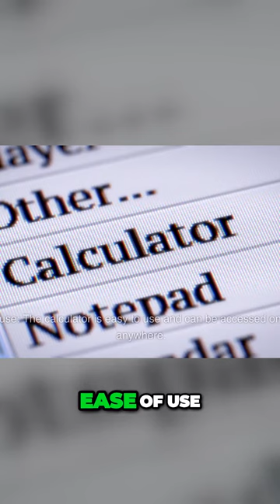Save Money on Funeral Costs with the FTC Calculator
and up to date It is based on data from funeral homes across the country Ease of use The calculator is easy to use and can be accessed online from anywhere Transparency The calculator provides a transparent view of the cost of funeral services This can help you to make informed decisions about your funeral arrangements Budgeting The calculator can help you to budget for your funeral expenses Checklist for using the FTC Funeral Cost Calculator Here is a checklist for using the FTC Funeral Cost Calculator Gather the following information Your state The type of funeral you are interested in The location of the funeral home The services you are interested in Go to the FTC Funeral Cost Calculator below Enter the information you gathered in step 1 into the calculator Click the Calculate button The calculator will provide you with an estimated cost of the funeral Additional tips for using the FTC Funeral Cost Calculator Keep in mind that the calculator is just an estimate The actual cost of your funeral may vary depending on the specific options you choose Use the calculator to compare prices from different funeral homes Funeral homes in the same area can charge different prices for the same services Ask the funeral home for a written estimate of the

Best Priced Funerals

Personalize your memorial service: Click here to explore a wide range of unique memorial keepsakes on Amazon.